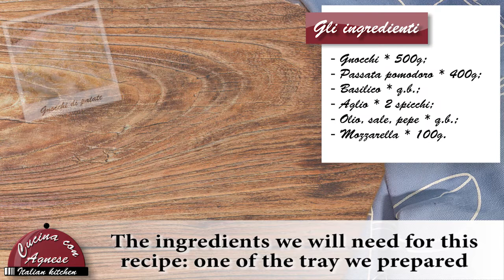Cucina con Agnese - 218. Gnocchi alla Sorrentina - Sorrentina Gnocchi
Se vuoi rivedere la ricetta degli gnocchi di patate